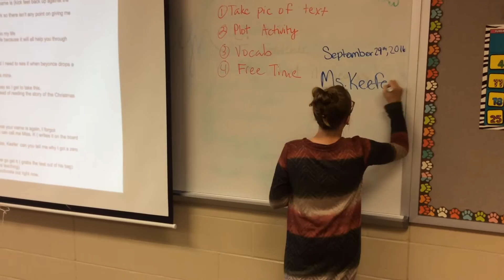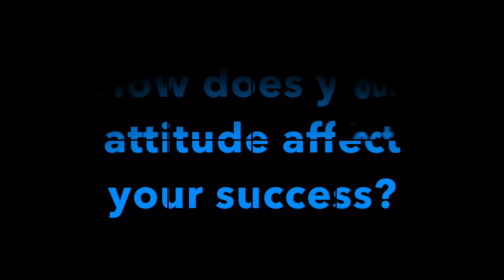Attitudes: Kindness Matters Videos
Kansas middle school students write and perform skits to promote kindness.